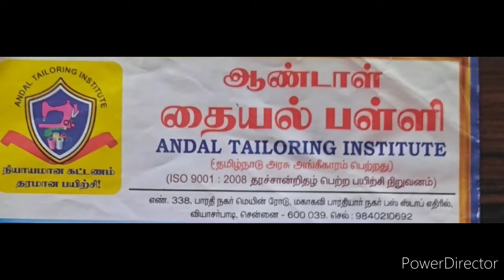அனார்க்கலி சுடிதார் தைக்கும்முறை ANNARKALI CHUDIDHAR STECHING MODEL PART-2